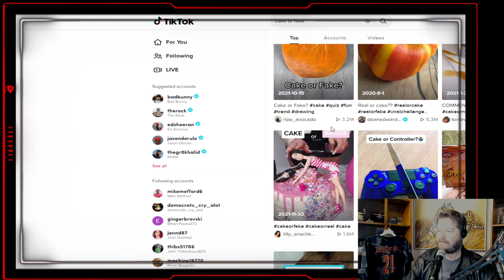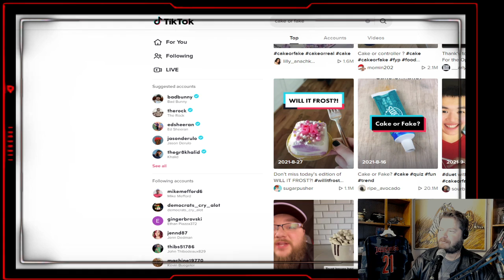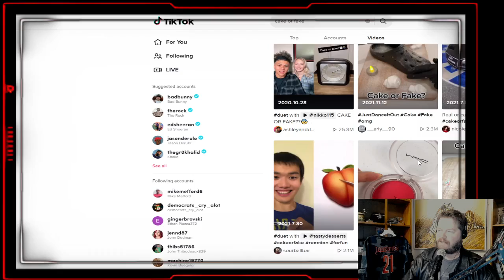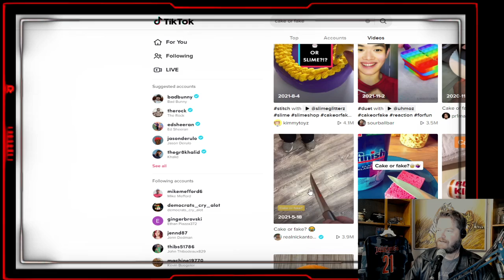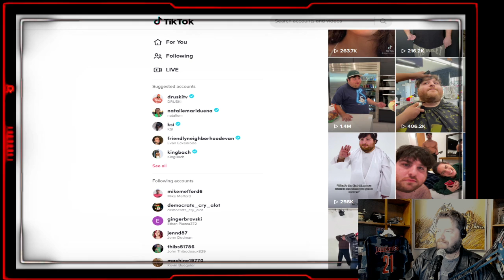Cake or Fake TikTok Challenge